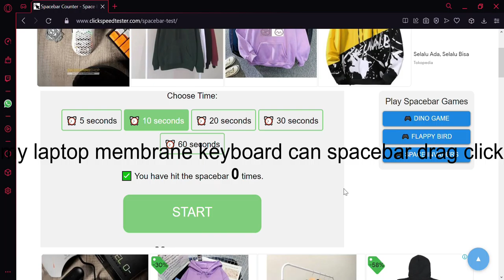My laptop membrane keyboard can spacebar drag click.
lol my laptop keyboard is good